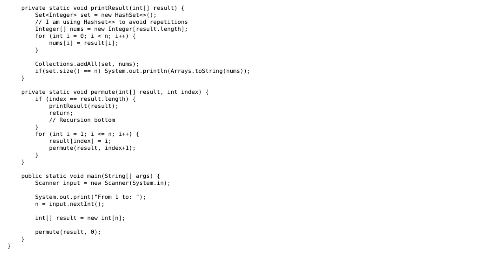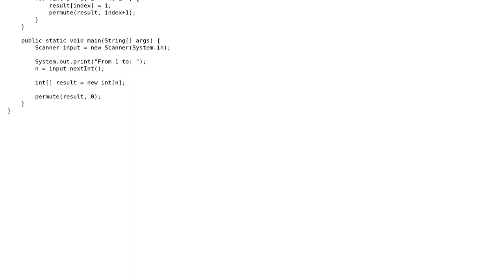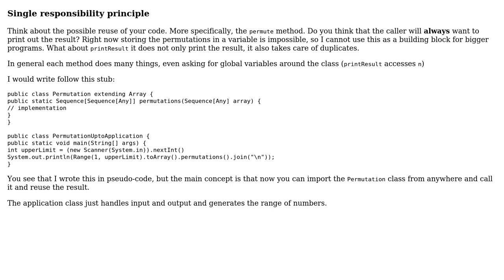Recursive program for generating and printing all permutations of the numbers 1, 2, ..., n for...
Recursive program for generating and printing all permutations of the numbers 1, 2, ..., n for given integer number n

With thanks & praise to God, and with thanks to the many people who have made this project possible! | Content (except music & images) licensed under CC BY-SA | Music | Images & others | With thanks to user wencakisa user Caridorc user 200_success and the Stack Exchange Network Trademarks are property of their respective owners. You are responsible for your own actions.